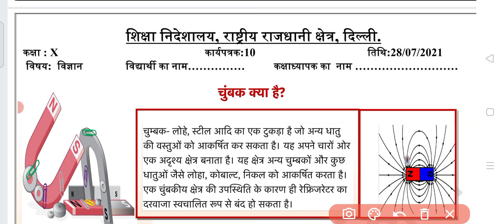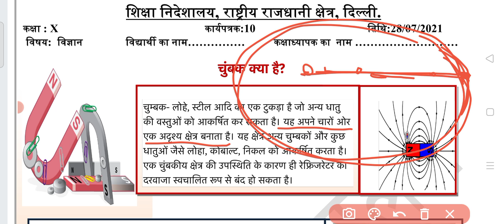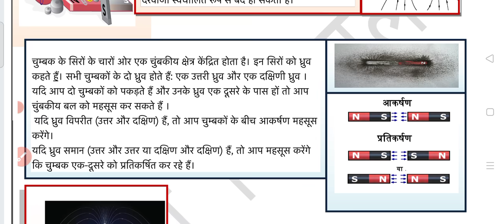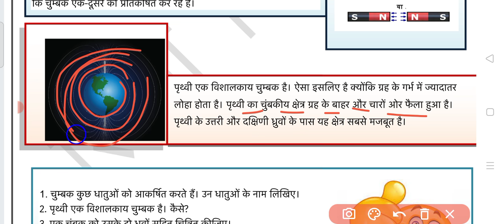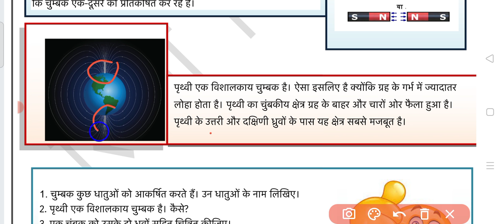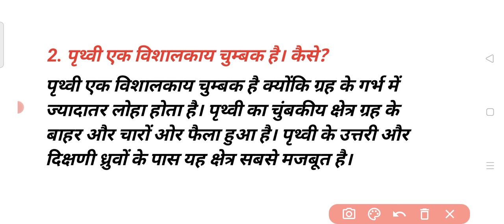Class 10 Science Worksheet 10 | Hindi Medium | 28 July 2021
Class 10 Science DOE Worksheet 10 Hindi medium | 28 july 21